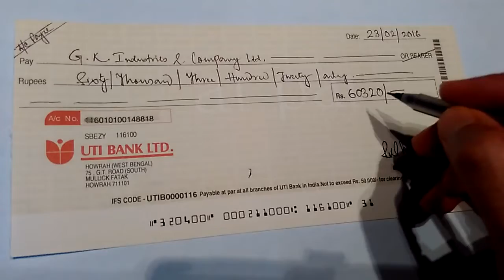Theft in 30 seconds..!! Be careful....!!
I never believe this unless I saw it in you tube. I am really surprise…. Just in 30 seconds…!! Be very careful..  Otherwise it can be happened with you as well….